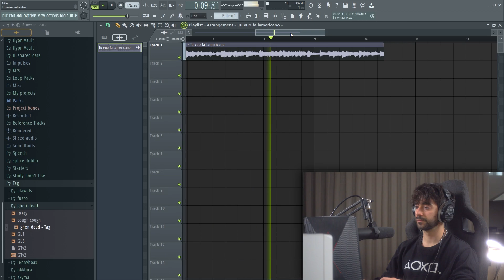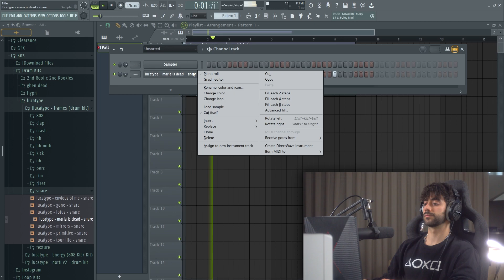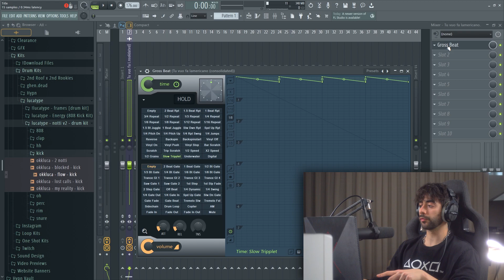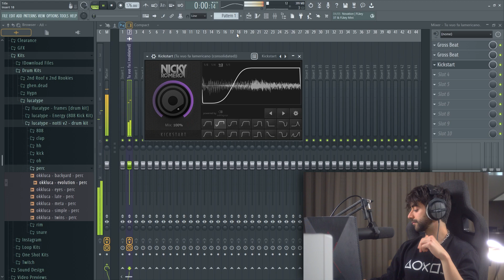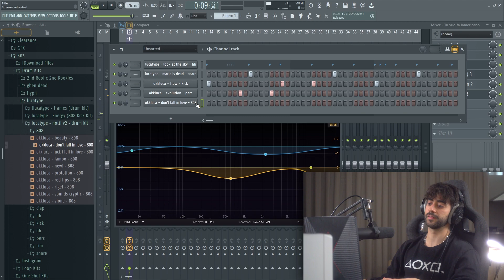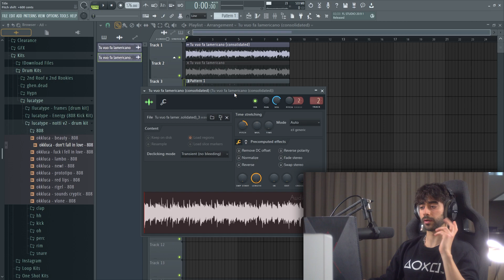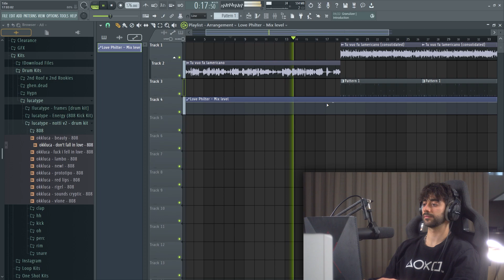Faccio un BEAT nello stile di SFERA EBBASTA - Italiano Anthem - FL Studio Tutorial